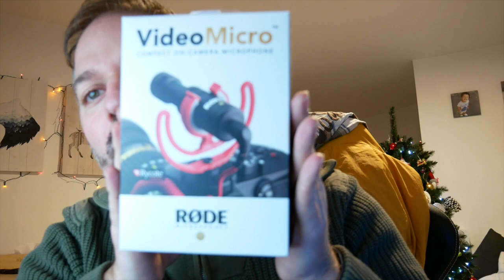MEILLEUR MICROPHONE pour Appareil photo hybride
Si vous enregistrez de la vidéo sur un appareil photo reflex numérique et que vous ne voulez pas utiliser le micro intégré de très moyenne qualité .
Je vous conseil de vous procurer un micro de bien meilleur qualité comme ce RODE VideoMicro, pour environ 50€.

liens pour achat Microphone
rode pour Lumix Panasonic G80 /G9/GH5